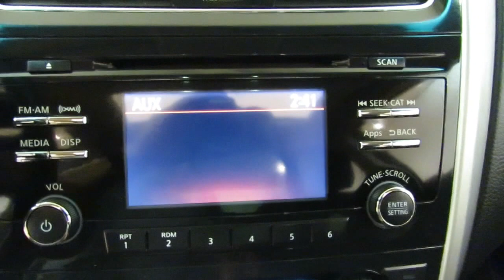2014 Nissan Altima 2.5 SV REAR CAM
Stock: 121706

2014 Nissan Altima 2.5 SV REAR CAM
This 2014 Nissan Altima 2.5 SV REAR CAM is proudly offered by Car Vision

This vehicle is loaded with great features, plus it comes with the peace of mind of the CARFAX BuyBack Guarantee. With its full CARFAX one-owner history report, you'll know exactly what you are getting with this well-kept Nissan Altima.

Why spend more money than you have to? This Nissan Altima will help you keep the extra money you'd normally spend on gas. Only Car Vision could offer you a Nissan Altima with mileage this low on such a popular vehicle.

This Nissan Altima is beautiful and the interior is clean with virtually no flaws.

More information about the 2014 Nissan Altima:

The 2014 Nissan Altima offers plenty of choices for buyers looking for a smart, affordable midsize sedan. With a focus on building premium attributes into every facet of the new Altima--inside, outside and under the hood--buyers will find a car that punches above its weight in this hotly contested segment.

This model sets itself apart with available amenities to suit every taste, Handsome, flowing lines, two great engine choices, excellent fuel economy from 2.5L, and standard continuously variable transmission